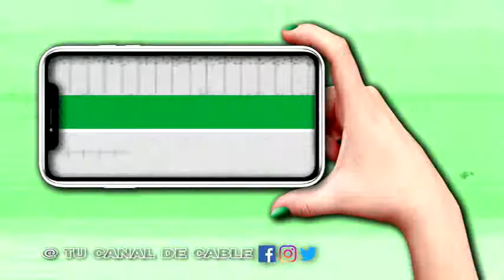12-11-20/// DIPUTADOS NO APROBÓ AMPLIACIÓN Y MEJORA DE PLANTA DE AGU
ALEJANDRO GUZMÁN - CONCEJAL EL VOLCÁN´.-
GRAN DESCONTENTO CON LOS DIPUTADOS DEL OFICIALISMO QUE RECHAZARON EL PROYECTO DE AMPLIACIÓN Y MEJORA DE LA PLANTA POTABILIZADORA DE LA LOCALIDAD. ADEMÁS DENUNCIÓ UNA VEZ MÁS LA CONTAMINACIÓN DEL RÍO  CON DESHECHOS CLOACALES Y LA FALTA DE OBRAS E INVERSIÓN EN EL VOLCÁN.-